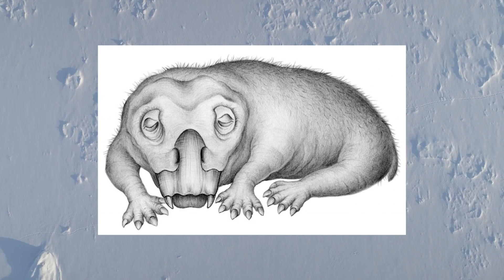Mysterious Creatures Scientists Found Hidden Under Ice In Antarctica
Scientists recently made an incredible discovery in Antarctica - mysterious creatures hidden under the ice! Watch this video to learn more about the fascinating creatures that were found in this remote and icy region.

Timecode:
0:00 - Intro
0:18 - Hidden Underwater World
1:28 - 1 Million Year Old DNA
2:26 - Anarctic Octopuses
3:41 - Hibernating Creature
4:42 - Fish Nests
5:48 - Snailfish
6:39 - Sea Spiders
7:29 - Crocodile Ice Fish